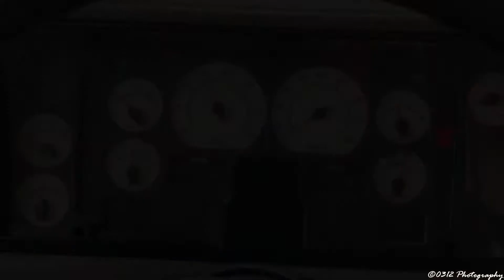Merry Christmas - 2020 (A Decorated School Bus)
A school bus decorated for the holiday. Merry Christmas everyone!
"Christmas Is" by Dolly Parton Feat. Miley Cyrus